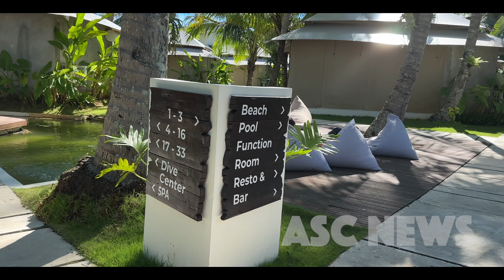KADENA Glamping & dive Resort , ANYER : Glamping terbaik di daerah anyer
hy guyss... gw kali ini lagi ada di salah satu resort di daerah Anyer yaitu " KADENA Glamping Dive Resort " dengan alamat lengkapnya .

Alamat :
Jl. Raya Anyer-Sirih No.126, Sindanglaya, Kec. Cinangka, Kabupaten Serang, Banten 42167

Kadena Glamping dive resort ini menjadi salah satu Pilihan terbaik untuk resort tepi pantai di daerah anyer baik untuk liburan singkat maupun liburan jangka panjang.

Selain itu kalian pun bisa menikmati berbagai fasilitas atraksi seperti :
diving, snorkeling, water sports, local dining and social events.

Selain itu disini terdapat berbagai tipe kamar seperti :
- Glamping Superior
- Glamping Deluxe .
- Dan Glamping Suite .

Tentunya Glamping2 tersebut di fasilitasi dengan kasur yang nyaman dan berbagai fasilitas penunjang kamar lainnya. hehehe..

kalian akan di manjakan pemandangan selat sunda dari balkon2 kamar kalian dan indahnya Pantai anyer dengan jutaan kekayaan alamnya..

Selain itu disinipun kalian bisa berenang sambil melihat Laut lepas anyer dan menikmati sunset...
Ini dia Kolam Renangnya.

kalo ini Restonya yaa. kalian bisa makan dan minum dengan menu2 terbaik di Kadena. hehehe

ini tempat parkir buat kendaraan pribadi kalian...

dan tentunya masih banyakkkkkkkk lagi fasilitas2 lainnya.

jadi kalo kalian ke daerah anyer dan mencari resort bertema glamping, kalian bisa banget Mampur ke Kadena Glamping Dive Resort. terima kasih. hehehe.